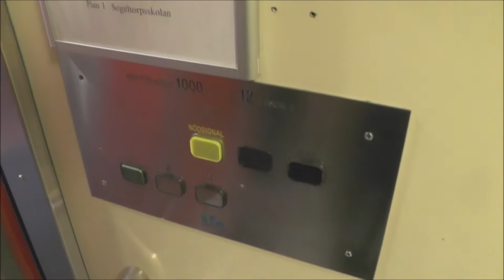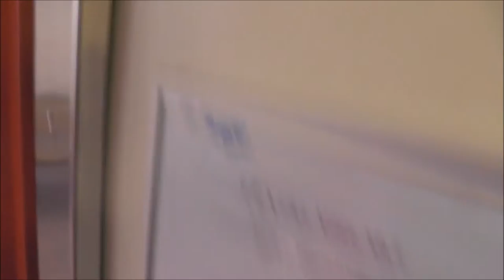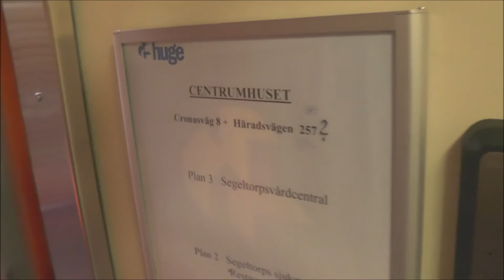BPA mod (70's DEVE) Hydraulic elevator @ Segeltorp Medical Center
Manufacturer: DEVE
Current moderniser: BPA
Serial Number: K-50871
Capacity: _Kg (_lbs.) - _ Persons
Floors: 3 = 1 2 3

Location: Centrumhuset, Häradsvägen 254, Huddinge (Segeltorp) SWEDEN!